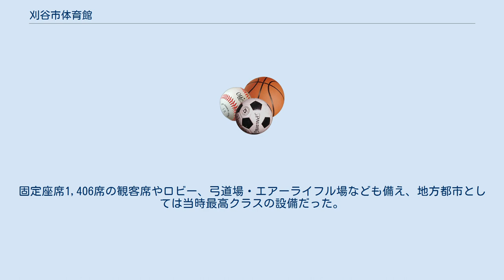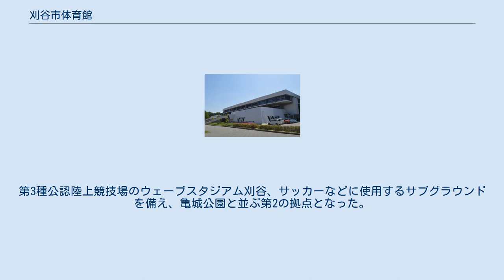刈谷市体育館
刈谷市体育館（かりやしたいいくかん）は、愛知県刈谷市逢妻町にある体育館。
刈谷球場などがある亀城公園の北側に隣接している。
 1959年（昭和34年）に刈谷市体育協会が創立されてから10年後の1969年（昭和44年）10月、愛知県屈指のデザインと延床面積（8,271m2）を持つ体育館として刈谷市体育館が建設された。
固定座席1,406席の観客席やロビー、弓道場・エアーライフル場なども備え、地方都市としては当時最高クラスの設備だった。
近隣には1950年（昭和25年）に開場した刈谷球場などもあり、市中部の亀城公園付近は刈谷市のスポーツにおける拠点となった。
1993年には市北部の築地町に刈谷市総合運動公園が完成。
第3種公認陸上競技場のウェーブスタジアム刈谷、サッカーなどに使用するサブグラウンドを備え、亀城公園と並ぶ第2の拠点となった。
1994年（平成6年）に愛知県で開催された第49回国民体育大会（わかしゃち国体）の際には、刈谷市体育館で相撲競技、総合運動公園などでサッカー競技が開催された。
2007年（平成19年）には総合運動公園内にウィングアリーナ刈谷（体育館）が開場したが、2008年（平成20年）には刈谷市体育館に柔道場（2面）・剣道場（2面）・弓道場（10人立）を備えた武道館が併設され、ふたつの体育館の共存が図られている。
 刈谷市体育館に隣接する武道場